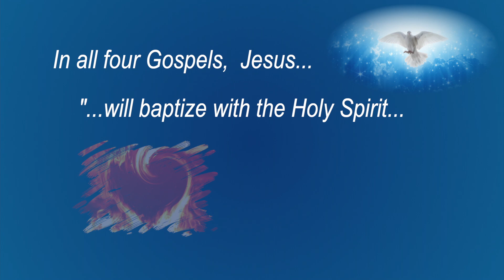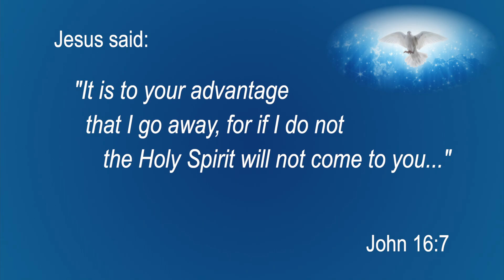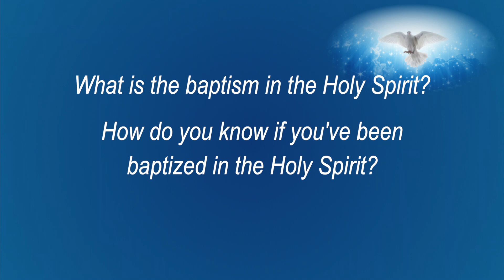The Importance of the Baptism in the Holy Spirit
The baptism in the Holy Spirit is spoken of in all four Gospels and the Acts of the Apostles. It was also the topic of Jesus' final words to His disciples. It's clearly important to God. Great blessings await all who are open and receptive to that beautiful gift.